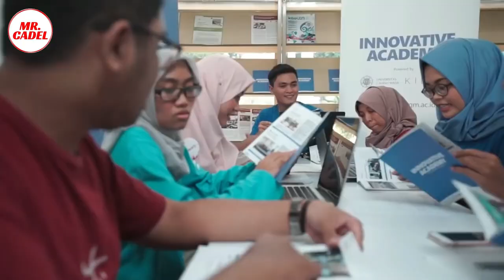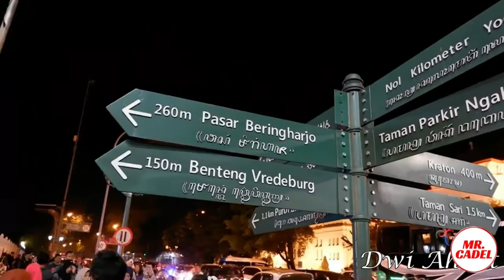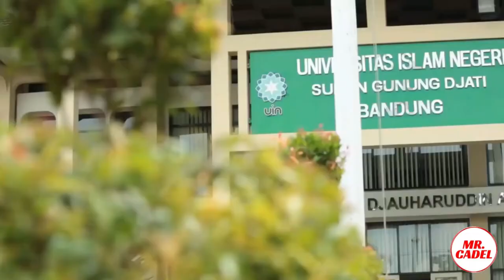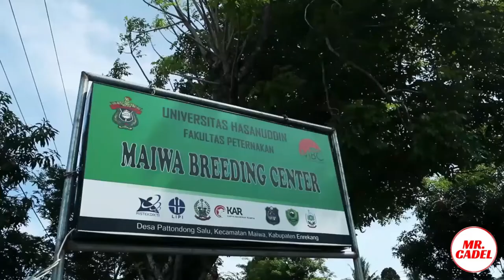Kuliah bagusnya di mana? Berikut 5 KOTA PELAJAR TERPOPULER DI INDONESIA #1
Siapa nih, yang lagi pusing nyari-nyari tempat buat kuliahnya nanti?
Nah mumpung masih ada waktu berfikir, Mister Cadel ngasih info nih tentang kota pelajar terpopuler di Indonesia saat ini. Penasaran kan? makanya ditonton sampai habis ya :)